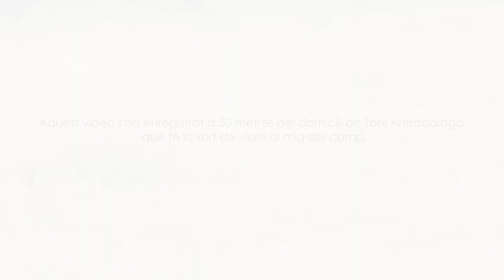2. Pieris rapae - Papallona Blanqueta de la Col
Sèrie de vídeos curts on, en cada un us presentarem una espècie diferent de papallona. Us ensenyarem com és, que menja la seva eruga i explicarem el perquè del seu nom, tan català com el científic llatí. Dedicat a tots aquells que tenim un cert "afecte per les papallones"!

Per saber-ne molt més sobre aquesta espècie de papallona (fenologia, preferències d'hàbitat, mapes d'abundàncies i tendències...) consulteu la web del Catalan Butterfly Monitoring Scheme

Fotografies, edició i maquetació: Oriol Massana